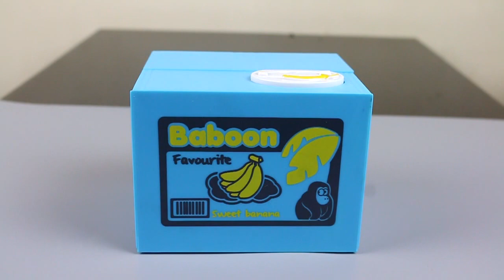กระปุกออมสิน ลิงขโมย Cat Stealing Money Coin Saving Box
กระปุกออมสิน ลิงขโมย

น้ำหนัก/คู่ 0.4kg

ขนาด 12*9*10cm

กระปุกออมสินน่ารักๆ เพียงแค่คุณวางเหรียญเอาไว้ที่ถาดแล้วกดลงไปเท่านั้น

ลิงตัวนี้ก็จะค่อยๆ แอบเปิดกล่องขึ้นมาขโมยเหรียญของคุณลงไปในกล่อง

ใช้ถ่านAA 2ก้อน